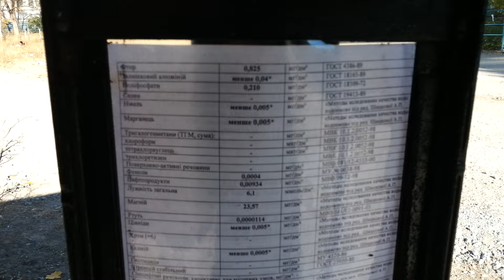Колонка во дворе-везде бы так!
В канун выборов, какой то добрый дядька сделал во дворе колонку. Как пр мне, это супер круто. Если пропадет вода, буду знать куда идти